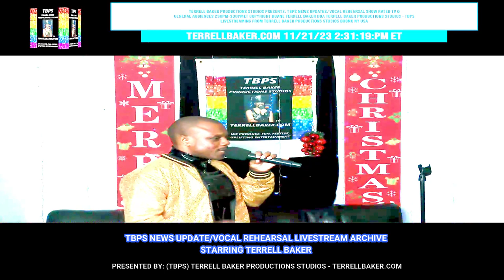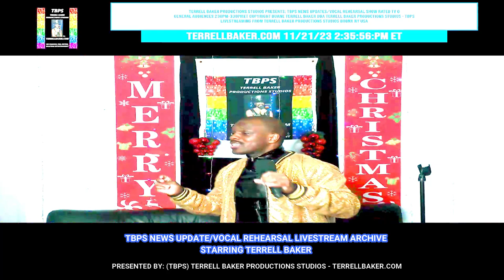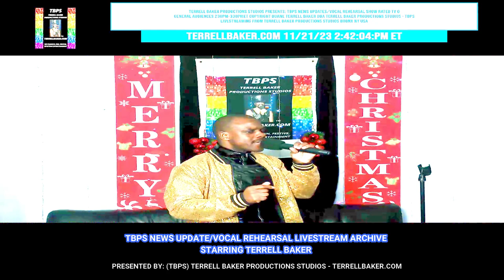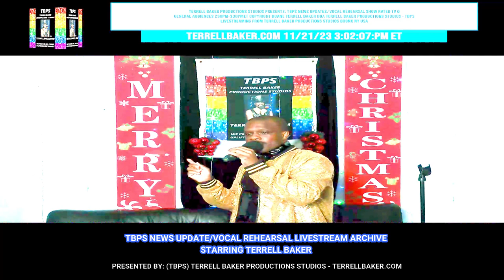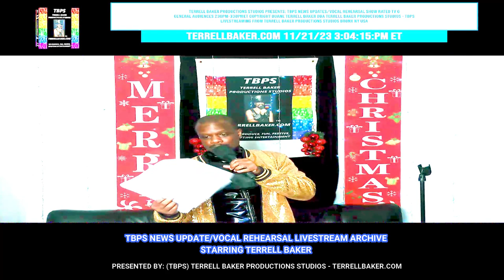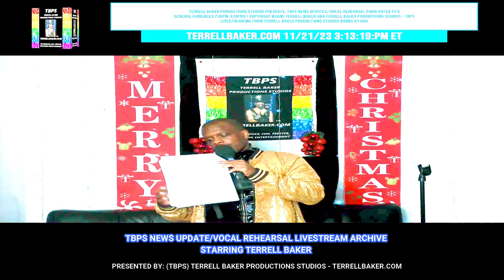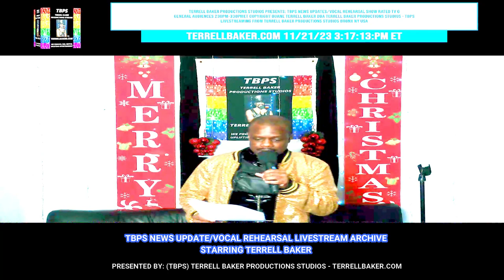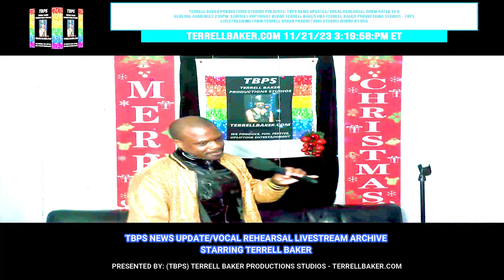TBPS NEWS UPDATE/HAPPY THANKSGIVING/VOCAL REHEARSAL SHOW 11.21.2023 TERRELLBAKER.COM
TBPS NEWS UPDATE/HAPPY THANKSGIVING/VOCAL REHEARSAL SHOW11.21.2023 TERRELLBAKER.COM

FEEL FREE TO THUMBS UP

licensing request, booking request,
and collaboration request.

Please note that not all request can or will
be fulfilled however we will try our best to
honor your request.

From all of us at
Terrell Baker Productions Studios
Thank you for your continued interest.